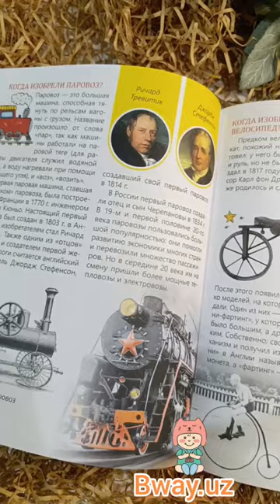Детская энциклопедия в твёрдом переплёте «Когда это случилось», 64 стр.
Когда появился первый автомобиль и первая губная помада? А где были изобретены часы? Ответы на эти и другие вопросы любознательный ребёнок найдёт в энциклопедии «Когда это случилось».

На 64 страницах вы увидите множество увлекательных картинок и интересных исторических фактов.